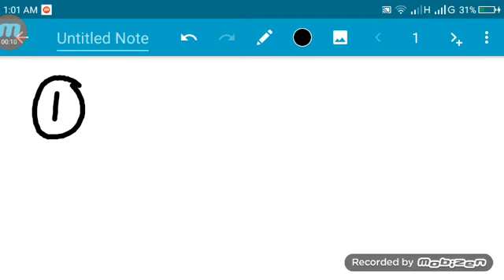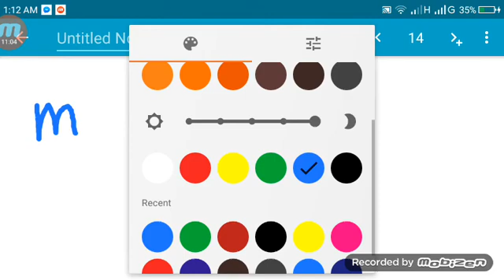ভেক্টর যোগের বিনিময়, সংযোগ এবং বন্টন সূত্র ( Commutative, Distributive & Associative law of vector)